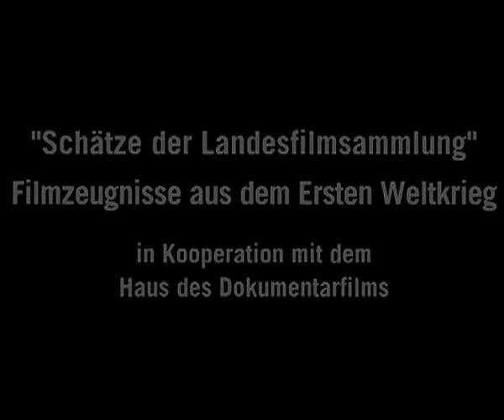Lange Nacht der Museen 2014 im Haus der Geschichte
Filmzeugnisse aus dem Ersten Weltkrieg gibt es zur Einstimmung auf die neue Sonderausstellung in der Langen Nacht der Museen am 15. März 2014 im Haus der Geschichte Baden-Württemberg zu sehen. Die "Schätze der Landesfilmsammlung" werden in Kooperation mit dem Haus des Dokumentarfilms gezeigt.